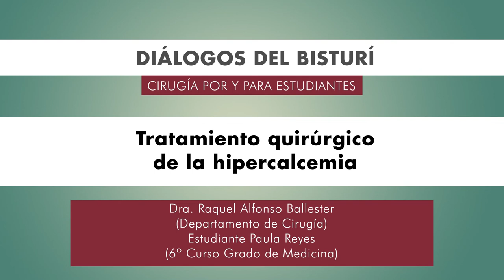Diálogos del Bisturí. Tratamiento quirúrgico de la hipercalcemia.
Autoras: Dra. Raquel Alfonso Ballester (Departament de Cirugia).
Estudiante Paula Reyes (6º Curso Grau en Medicina)

Podcast que recoge una entrevista realizada por una alumna del último curso de Medicina a un profesor del Departament de Cirugia, resumiendo el papel actual de la cirugía en el tratamiento quirúrgico de la hipercalcemia.

Este podcast está enmarcado en el Proyecto “Adaptación de la docencia en Cirugía al formato online y virtual.